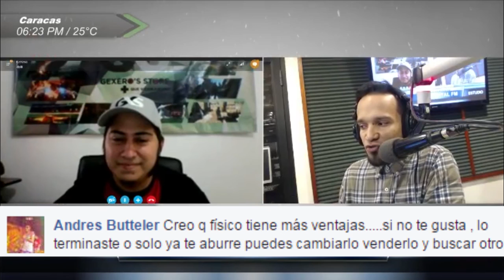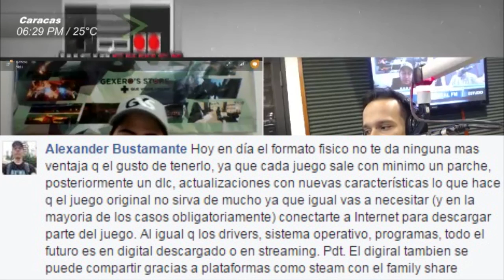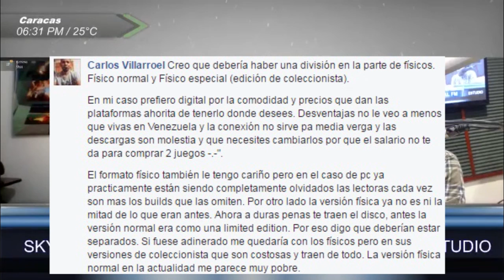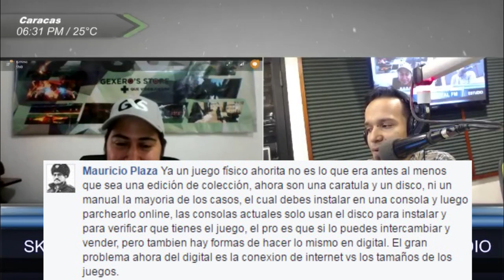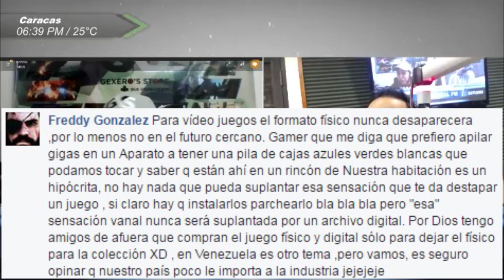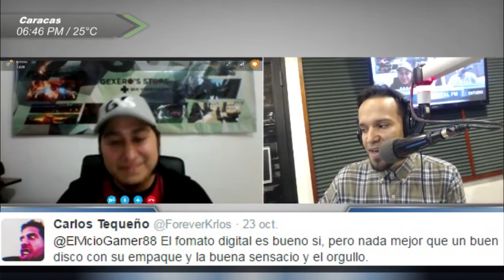Vicio Gamer FM // ¿Formato Físico o Digital? // Debate